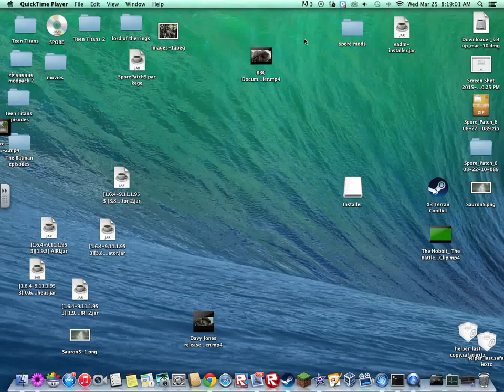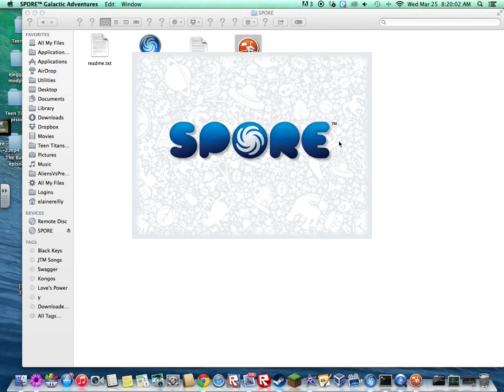Spore Galactic Adventures Mac